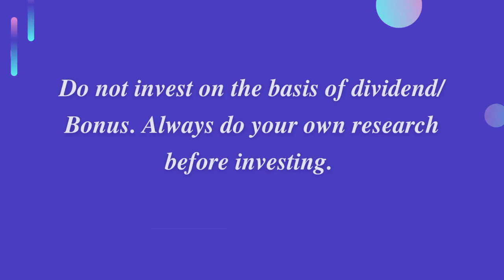APL APOLLO TUBES Bonus Announcements | APL Apollo Tubes Ex Date & Record Date Updates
This video contains APL APOLLO TUBES Limited Share Bonus Announcements with full details.

Detail's:
Bonus
Market Cap
EPS
Last Buy Date
Face Value
PE Ratio
PB Ratio
Ex Date
Share Price
52 Week High/ Low
Record Date